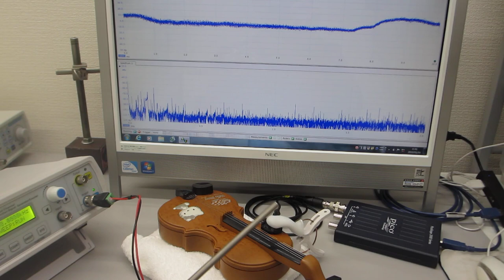玩具のバイオリンを利用した、音と超音波の組み合わせ実験（超音波システム研究所）